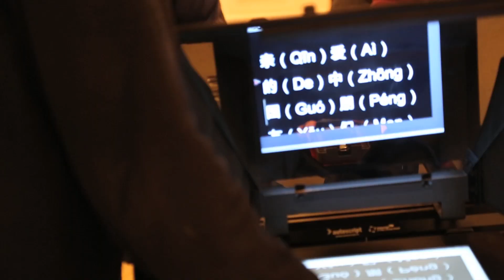联合国祝您新春快乐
秘书长潘基文在官邸恭贺新春快乐。

在纽约曼哈顿的官邸，联合国秘书长潘基文向全世界华人祝贺新春快乐。